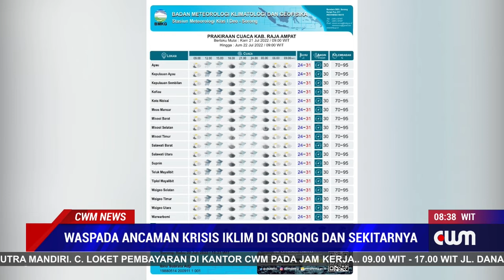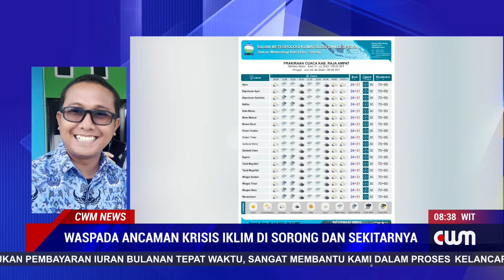WASPADA ANCAMAN KRISIS IKLIM DISORONG DAN SEKITARNYA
KOORDINTATOR BIDANG DATA DAN INFORMASI BADAN METROLOGI KLIMATOLOGI DAN GEOFISIKA KOTA SORONG SUHARYADI S.KOM  MENGINGATKAN MASYARAKAT MEWASPADAI ANCAMAN KRISIM IKLIM YANG MEMICU TINGGI GELOMBANG LAUT DAN CURA HUJAN TINGGI YANG MENYEBAKAN BANJIR DAN TANAH LONGSOR